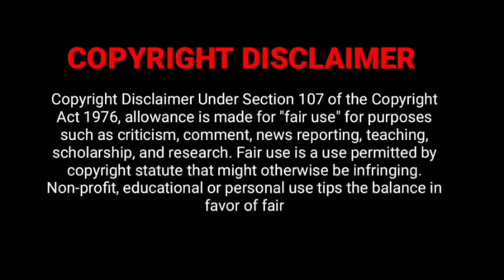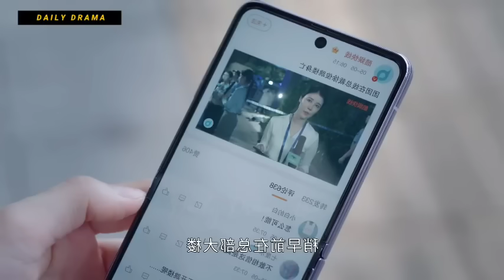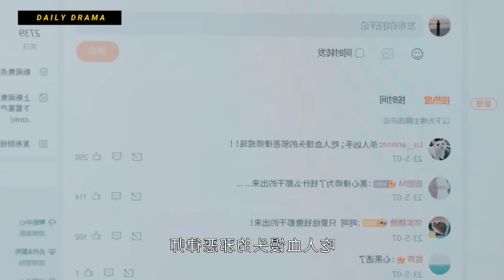My Boss 💕 | P-7 | Rude CEO Boss ❤️ Cute Assistant| My Boss 2024 New Chinese Drama in Tamil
My Devil Boss 💕
Devil Boss ❤️ Cute Assistant
 My Boss 2024 New Chinese Drama in Tamil